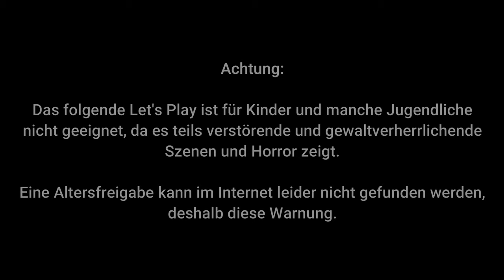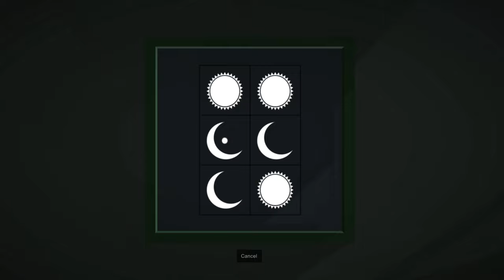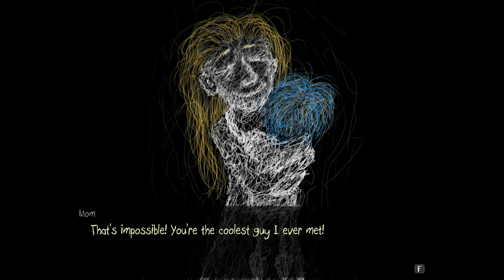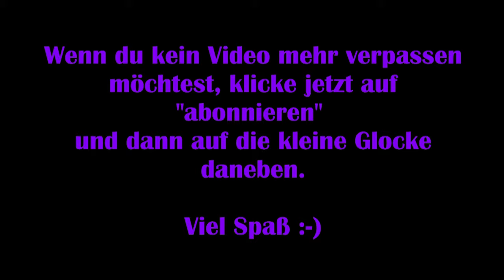Sally Face #19 – Ash opfert sich [Lets Play]